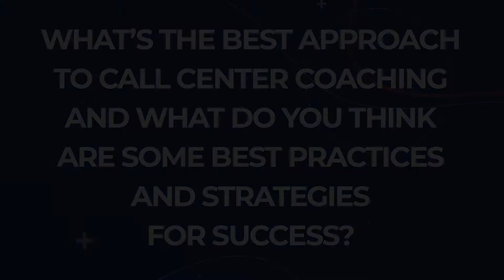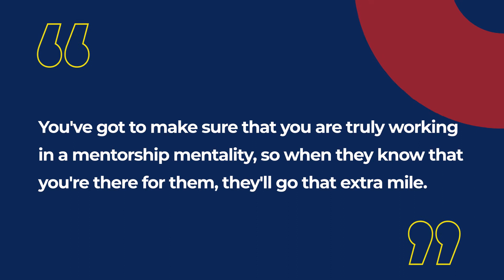Enhancing Contact Center Performance Through Personalized Coaching and Mentorship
What’s the best approach to call center coaching?
Ryan discusses the importance of engaging and investing in contact center agents through mentorship and personalized coaching. He emphasizes the need for leaders to understand their team members' motivations and to actively demonstrate their commitment to each agent's success. Peters outlines strategies for maintaining high levels of team morale and performance, including personalized recognition and incentives, which are essential in a competitive wage environment.

NobelBiz Inc. is an industry-leading provider of contact center software solutions from their patented carrier of carriers network to their new, innovative, and fully remote omnichannel contact center solution. Their network guarantees crystal-clear voice quality and 100% uptime.